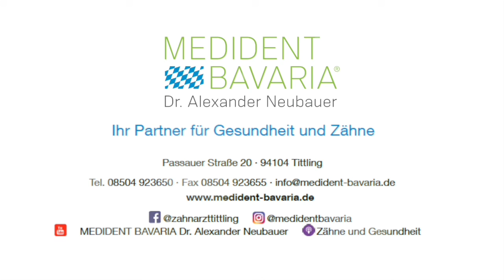Gesunder Schlaf- Interview mit Marc Richter Heilpraktiker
Warum schlafen wir?
Wie ist die aktuelle Lage in Deutschland?
Auf was wirkt sich Schlaf alles aus?
Was kann man sofort machen, um seinen Schlaf zu verbessern?
Marc Richter ist 28 Jahre alt, hat seine Praxis bei Regensburg mit den Spezialgebieten Frauenheilkunde, Frequenztherapie und Biohacking. Er beschäftigt sich mit allen Themen rund um gesunden Lebensstil und arbeitet mit seinen Patienten daran ein Leben zu finden, was sie gesund, fit und glücklich macht, das auch nachhaltig umgesetzt werden kann. Er arbeitet hauptsächlich mit der Haarmineralanalyse als Diagnostiktool.

Dr. Alexander Neubauer, Ihr Spezialist für biologische Zahnheilkunde und Keramikimplantate

Erholung und Zahnarztbesuch? Bei uns ist beides möglich.
Wäre es nicht schön, wenn sich der Besuch einer Zahnarztpraxis beinahe so anfühlte wie ein erholsamer Urlaub? Bei MEDIDENT BAVARIA® in Tittling erleben Sie jeden Tag, dass genau das möglich ist! Denn zum einen umsorgt Sie hier ein kompetentes Team mit viel persönlicher Zuwendung und Geduld nach den Prinzipien der ganzheitlichen Biologischen Medizin. Und zum anderen spüren Sie, wie auch die angenehme Ruhe des wunderbaren Bayerischen Waldes Ihrem Wohlbefinden dient.
Seit 2004 ist Dr. Alexander Neubauer in eigener Praxis in Tittling, Bayern, tätig und ist Gründer von MEDIDENT BAVARIA® als Zentrum für biologische Zahnmedizin und Medizin. Als einer der ersten Zahnärzte in Deutschland, Österreich und der Schweiz erhielt Dr. Neubauer die Zertifizierung „Spezialist für biologische Zahnheilkunde und Keramikimplantate" durch SDS (swiss dental solutions). Neben zahlreichen Spezialisierungen und Zertifizierungen auf dem Gebiet der biologischen Zahnmedizin ist er auch gefragter Referent und bietet zudem Fortbildungen für ganzheitlich orientierte Therapeuten an.
MEDIDENT BAVARIA® steht für modernste Biologische Medizin und Zahnheilkunde, gepaart mit Entspannung und Regeneration im Bayerischen Wald!
So können Sie uns finden:

MEDIDENT BAVARIA, Ihre Zahnarztpraxis in Tittling